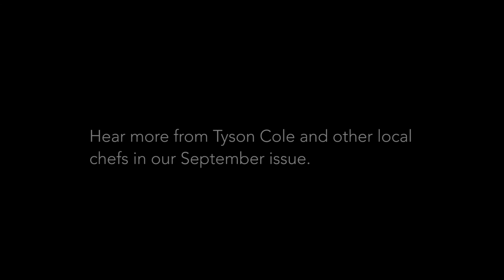The Art of Plating - Tyson Cole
Uchiko Founder and Executive Chef Tyson Cole discusses his plating philosophy.